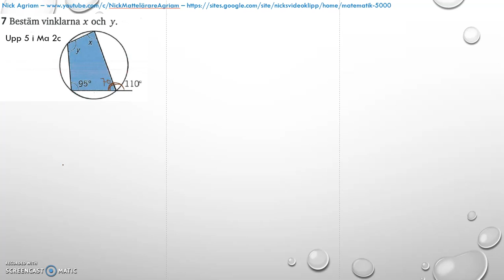Matematik 5000 Ma 2b Kapitel 4 Statistik Blandade övningar 1-4 - 7